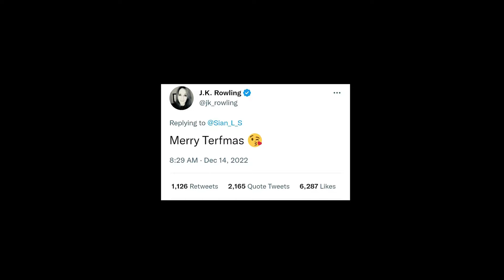The Entire Story Of Plants Vs Zombies In 3 Minutes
In this video i explain the entire "lore" of pvz... if you want a serious video thats actually well made and well researched, go to this guy @therealchoopo

I know I've been absent lately but I want to get back into making videos properly as soon as I can, thanks for sticking around guys :)